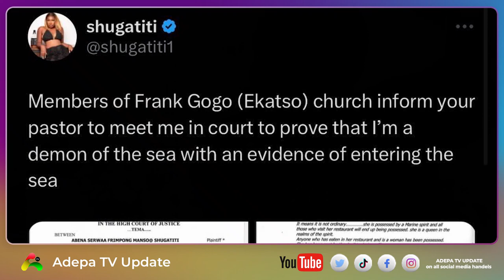Shugatiti Sues Prophet Ekatso For Defamation...."She is A Demon of the Sea, She's More Dangerous"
Bank Account -
Mobile Money